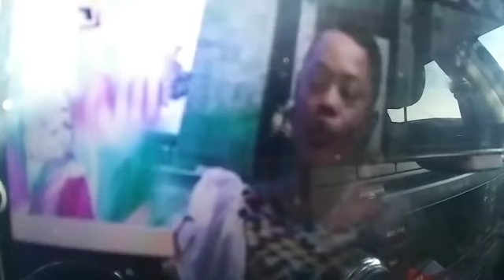KWAKU MANU'S CASE EXPOSES L!ES and CθRRUPT!ON ON ROYAL TV. Sii VIDEO AS PROOF - EVANGELIST ADDAI